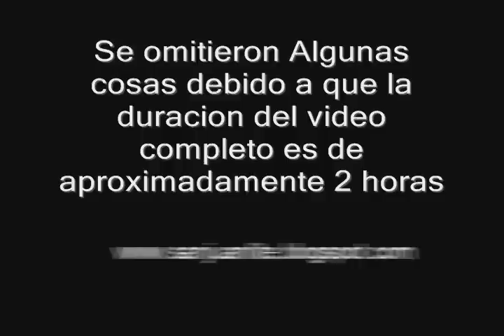Coronacion Reina de Fiestas San Juan Nonualco 2008- Part 3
Coronacion Reina de Fiestas San Juan Nonualco 2008- Parte 3